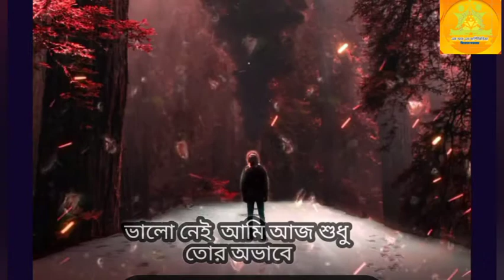ভালো নেই আমি আজ শুধু তোর অভাবে😴😪😪খুব কষ্টের গান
ভালো নেই  আমি আজ শুধু তোর অভাবে

বাংলা রোমান্টিক গান
অসাধারণ একটা গান
খুব সুন্দর একটা ভিডিও

আমাদের ভিডিও গুলো ভালো লাগলে অবশ্যই লাইক কমেন্ট ও শেয়ার করতে ভুলবেন না

আপনাদের একটি লাইক কমেন্ট ও শেয়ার করতে ভুলবেন না

বাংলা রোমান্টিক গান
অসাধারণ একটা গান